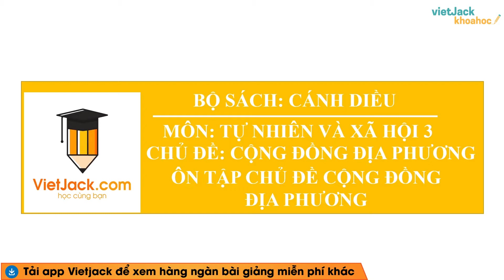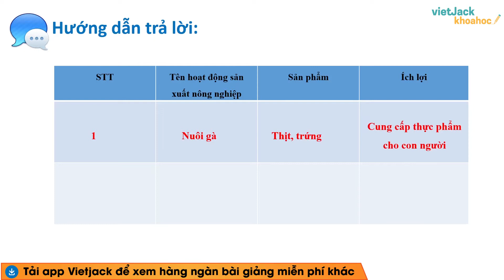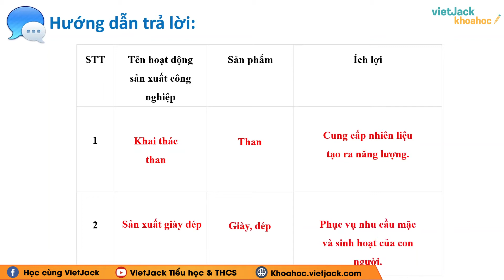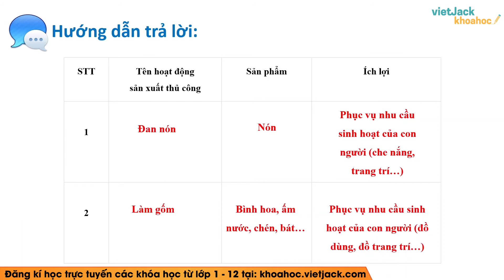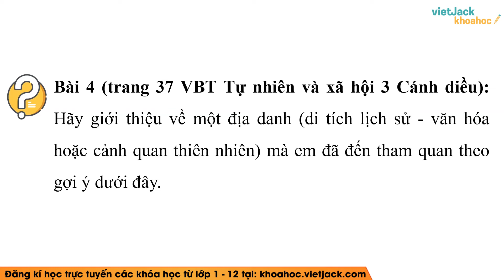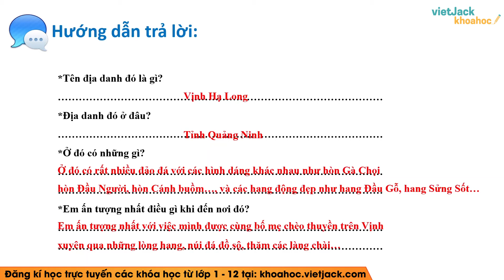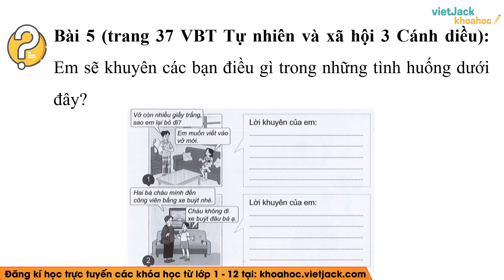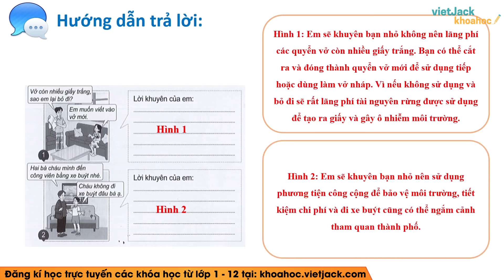Vở bài tập Tự nhiên xã hội Lớp 3 Ôn tập Chủ đề cộng đồng địa phương - trang 36, 37 | Cánh diều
Video hôm nay, cô sẽ cùng các em tìm hiểu về Ôn tập Chủ đề cộng đồng địa phương trong chương trình Tự nhiên xã hội lớp 3 trong sách Cánh diều . Qua đó, cô cùng các em rút ra được nội dung bài học và rút ra được những bài học cần có trong quá trình giao tiếp và phát triển của bản thân. Chú ý theo dõi bài giảng của cô nhé !

▶ Danh sách các bài giải VBT Tự nhiên xã hội lớp 3 - Cánh diều - Cô Bùi Thị Hồng Vân: